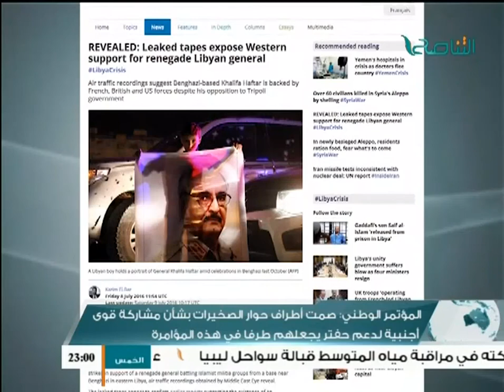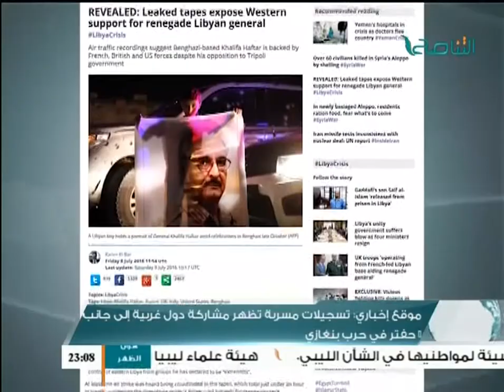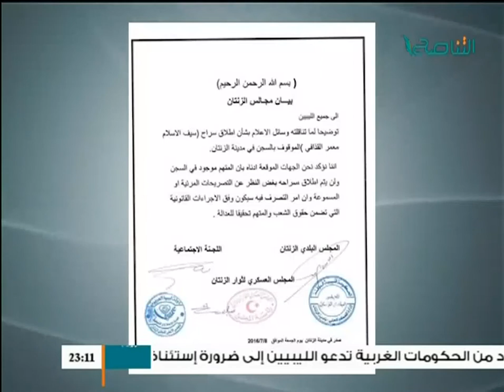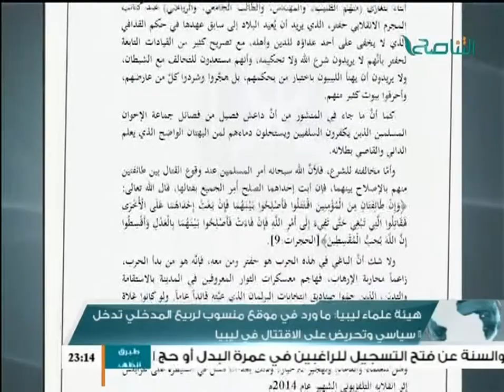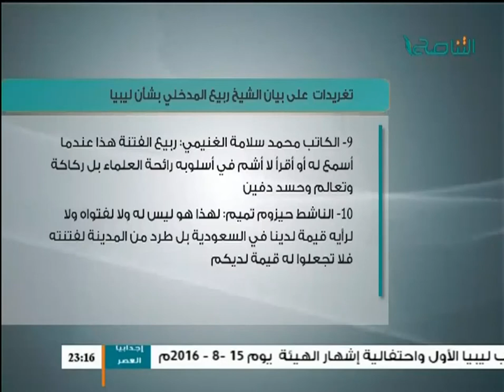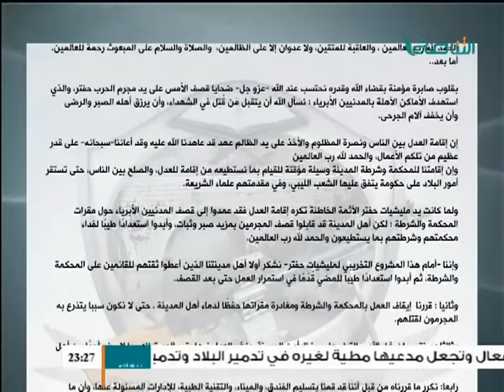نشرة أخبار الساعة 11 مساءً 10 - 07 - 2016